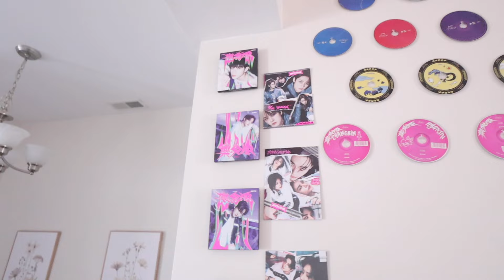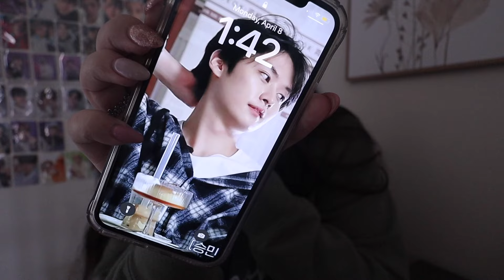the end | finishing my edits, slowing down, finding a balance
Treat your mom today with jewelry as vibrant and resilient as she is.
Because moms do it all 💎 Their jewelry should too!

◇Fake Dating the Football Player